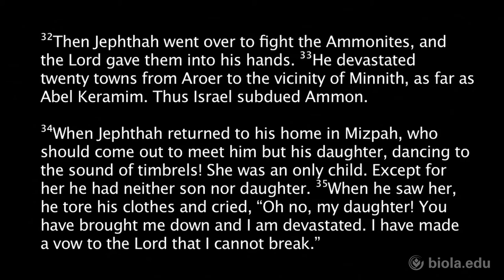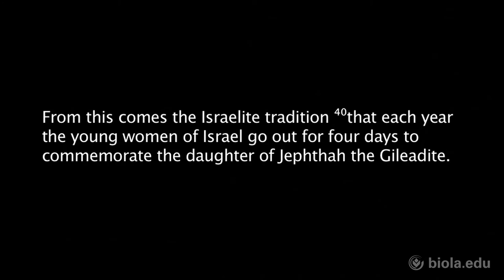Barry H. Corey: Jephthah's Vow [Talbot Chapel]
Barry H. Corey, President of Biola University, shares about Jepthah's vow in this Talbot chapel. Chapels are a regular part of student life at Talbot School of Theology. Learn more about what it’s like to study at Talbot